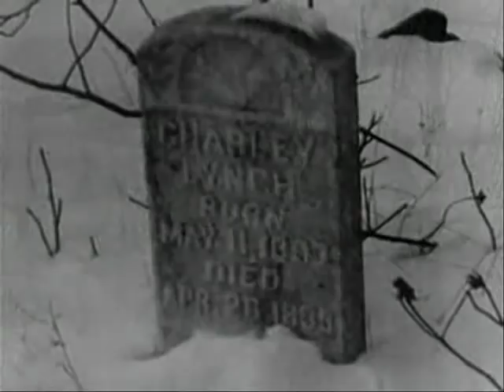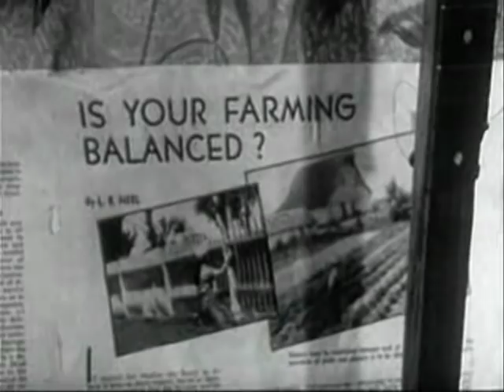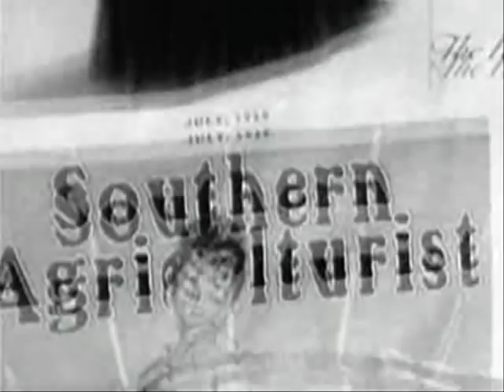Oleta Adams - Everything Must Change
from the CD Circle Of One

Everything must change
Nothing stays the same
Everyone must change
No one stays the same

The young become the old
And mysteries do unfold
Cause that's the way of time
Nothing and no one goes unchanged

There are not many things in life
You can be sure of
Except rain comes from the clouds
Sun lights up the sky
And hummingbirds do fly

Winter turns to spring
A wounded heart will heal
But never much too soon
Yes everything must change

And butterflies do fly

Rain comes from the clouds
And music
And music
Makes me cry